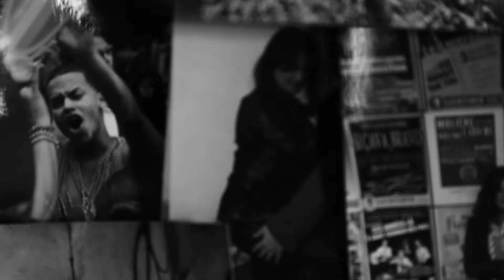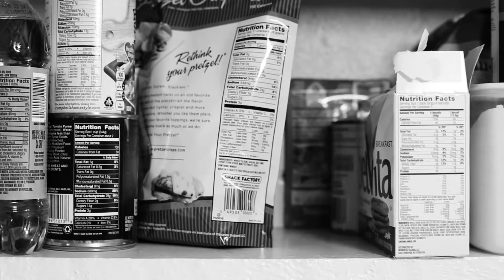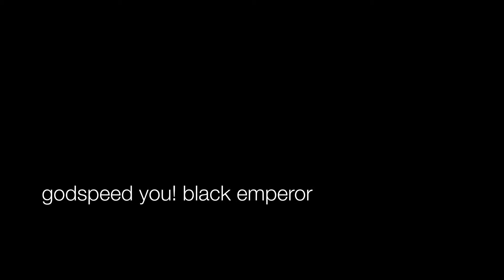Woke Up New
a music video made for my cinematography class.